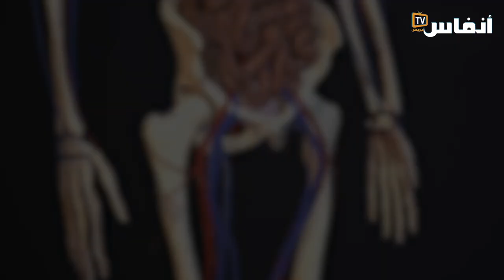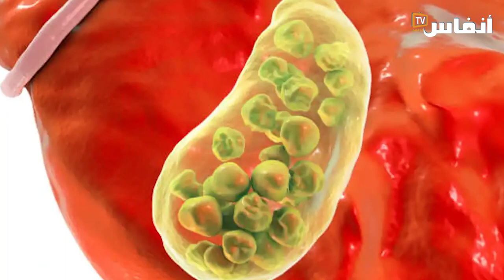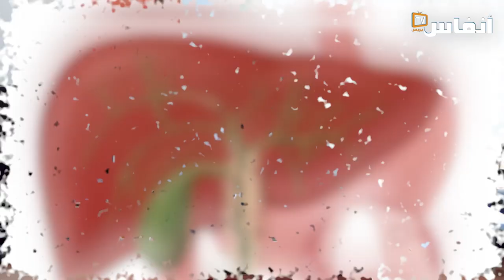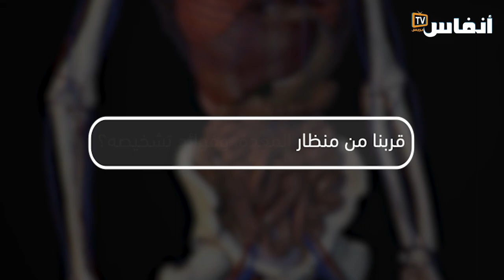الدكتور فهد غاليم: هذه هي فوائد الجراحة بالمنظار.. وسعيد بعودتي إلى المغرب لخدمة بلدي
يتحدث الدكتور فهد غاليم، الأخصائي في أمراض الكبد والجهاز الهضمي والجراحة بالتنظير الداخلي، عن فوائد الجراحة بالمنظار…